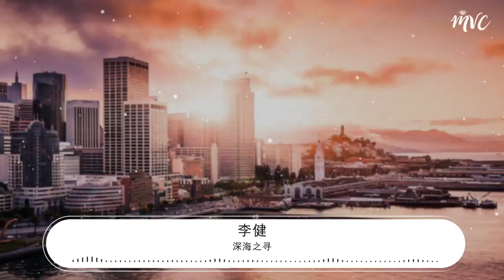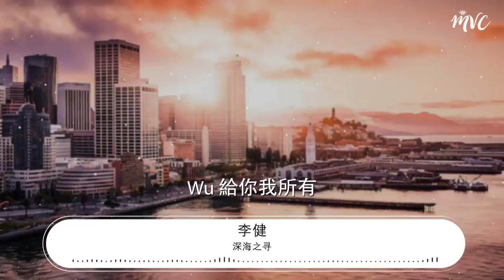深海之尋 - 李健『擁有一個專屬天使』【動態歌詞Lyrics】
李健

00:00 專屬天使 (Live版) - 王源 (Roy Wang)
00:05 詞：施人誠
00:10 曲：TANK
00:15 我不會怪你對我的僞裝
00:23 天使在人間是該藏好翅膀

00:29 人們愚蠢魯莽而你纖細善良
00:36 怎能讓你爲了我被碰傷

00:45 小小的手掌厚厚的溫暖

00:52 你總能平復我不安的夜晚

00:59 不敢想的夢想透過你的眼光
01:06 我纔看見它原來在前方

01:14 沒有誰能把你搶離我身旁
01:21 你是我的專屬天使
01:25 唯我能獨佔
01:29 沒有誰能取代你在我心上
01:35 擁有一個專屬天使
01:39 我哪裏還需要別的願望

01:47 小小的手掌大大的力量
01:55 我一定也會像你一樣飛翔

02:01 你想去的地方就是我的方向
02:09 有我保護笑容儘管燦爛

02:17 沒有誰能取代你在我身旁
02:23 擁有一個專屬天使
02:27 唯我能獨佔

02:32 沒有誰能取代你在我心上
02:38 擁有一個專屬天使
02:42 我哪裏還需要別的願望

02:50 要不是你出現
02:53 我一定還在沉睡
02:57 絕望的以爲生命只有黑夜

03:07 沒有誰能把你搶離我身旁
03:13 你是我的專屬天使
03:17 唯我能獨佔

03:21 沒有誰能取代你在我心上
03:28 擁有一個專屬天使
03:32 我哪裏還需要別的願望